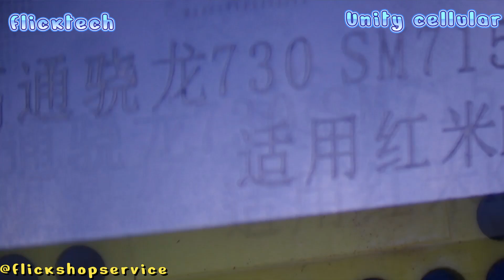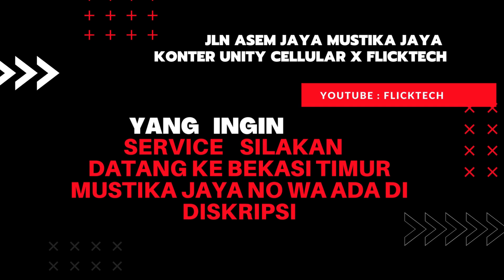cara melakukan pemasangan ic signal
Bagi yang ingin service silakan hubungi kami atau bisa juga langsung cek di google maps kami klik link berikut :